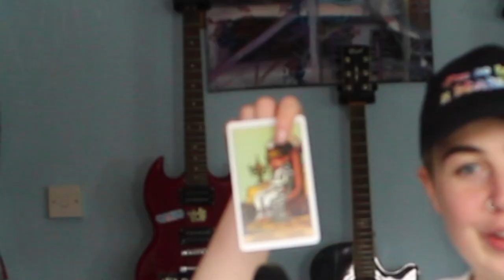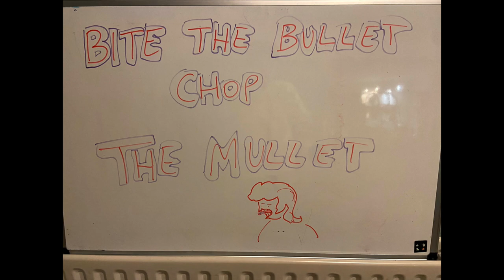Dreamer Vlogs - Mullet Update: It's Gone - Mullet Goodbye Party and Second Bleaching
I'm here following up on my first vlog where I chopped myself a good ol' fashioned mullet. Here you'll find me giving my honest review of what it's like to have a mullet, sharing clips from my Mullet Goodbye Party, bleaching my hair with the help of my little sister Meiyu and just having a good time all around!